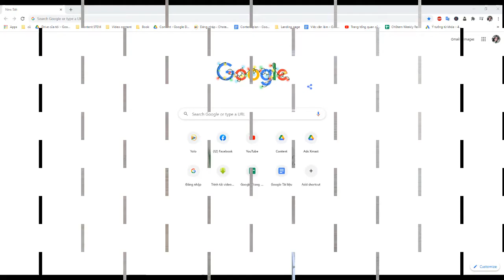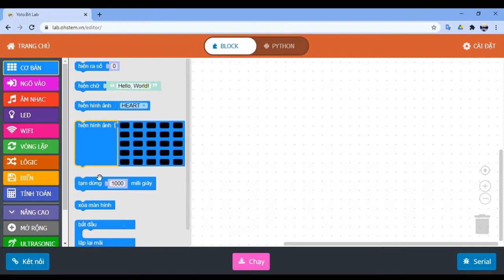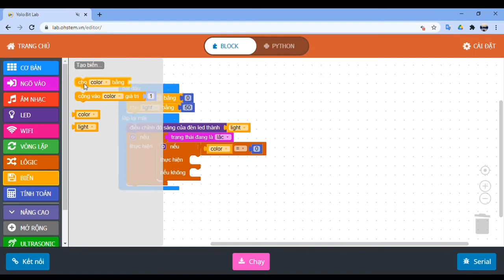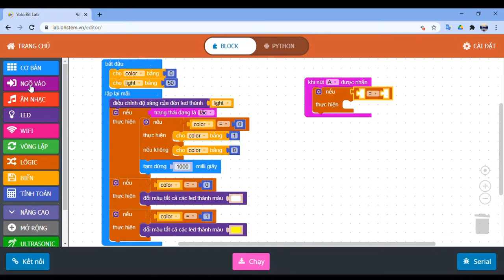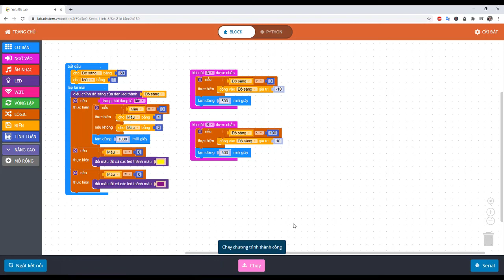Làm đèn pin từ Yolo:Bit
Đèn pin là một dụng cụ khá phổ biến ngày nay. Bạn đã từng suy nghĩ tới tự chế tạo ra chúng? Hãy cùng trẻ tạo nên những chiếc đèn pin độc đáo của riêng mình ngay bây giờ nào! Yolo:Bit sẽ giúp bạn!

Mô hình đèn pin từ Yolo:Bit là một ý tưởng sáng tạo giúp kích thích tư duy logic và tưởng tượng của trẻ rất tốt.